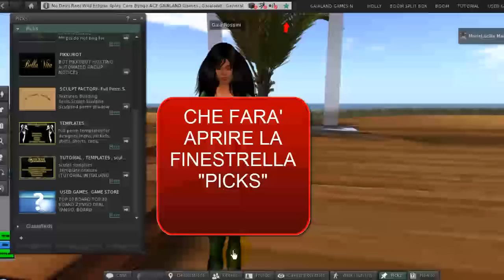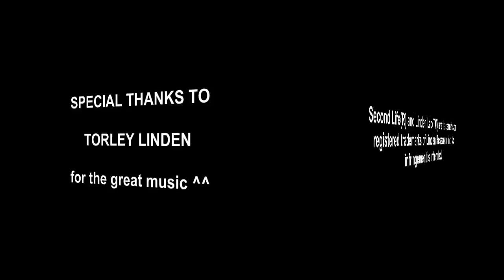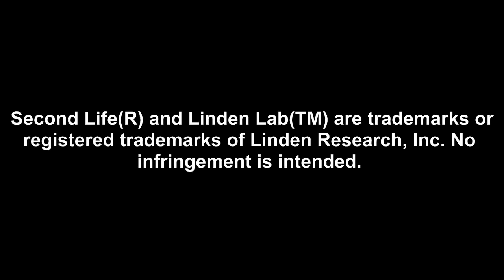SECONDLIFE VIEWER 3 - COME AGGIUNGERE UN PREFERITO (PICK)